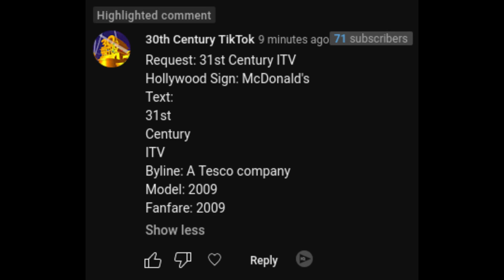[Request] 31st Century ITV